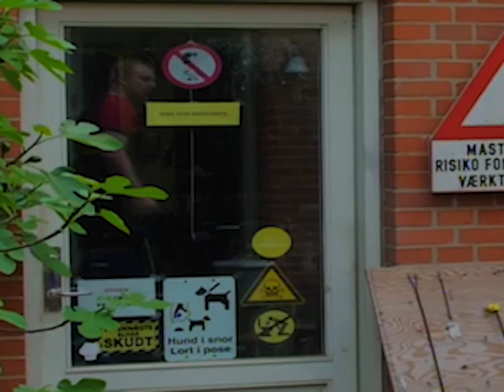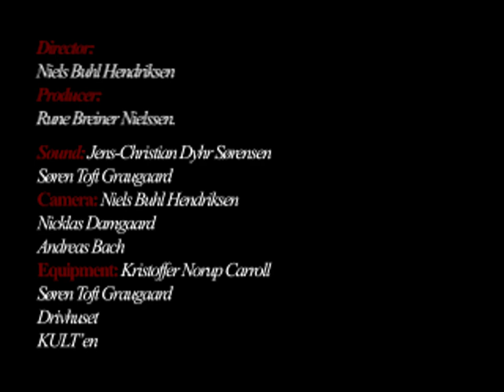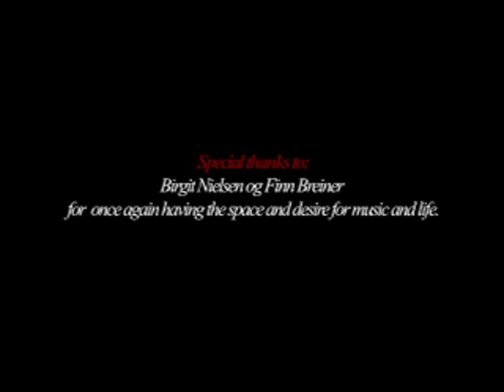TEARS - NÆST Live Session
"TEARS - A live session shot in a living room with a bunch of cheap cameras"

0:00 Intro
0:32 God, Trouble, Pain
3:27 My Father, My Mother, My Sister, My Lover
6:34 Drinking (Maybe there is more to life)

TEARS is:
Jeppe Grønbæk Andersen, vocals and guitar
Patrick Kociszewski, guitar
Anders Ahle, keys
Julius Lykke, bass
Lasse Kolding, drums

Director:
Niels Buhl Hendriksen
Producer:
Rune Breiner Nielsen
Sound:
Jens-Christian Dyhr Sørensen
Søren Toft Graugaard
Camera:
Niels Buhl Hendriksen
Nicklas Damgaard
Andreas Bach

Equipment:
Kristoffer Norup Carroll
Søren Toft Graugaard
Drivhuset Skive
KULT'en Skive

Supported by:
Skive Kommunes Spontanitetspulje
SKUR - Skive Kommunes Ungdomsråd
PhotoCare Skive

Special thanks to Birgit Nielsen and Finn Breiner - for once again having the space and desire for music and life.